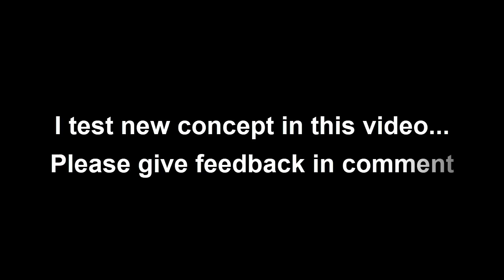RTA TRY OUT - isengdudegame Summoners War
NORMAL CONQUEROR RTA - isengdudegame Summoners War

1. Shoutout to dato' bobby (My Idol and senpai) = Super ultimate Omega amount $$$$$$ can not describe
3. CARSTEN30 GAMING $200, Please support this Sultan (Indo Channel)
4. Sfox13 Gamer $170, Please support him (Summon, New Monster testing, etc)

1. Webcam =
2. Mouse =
3. Iphone X =
4. Elgato gaming Capture =
5. Lightning to HDMI converter =
6. Gaming Chair =
7. Microphone =